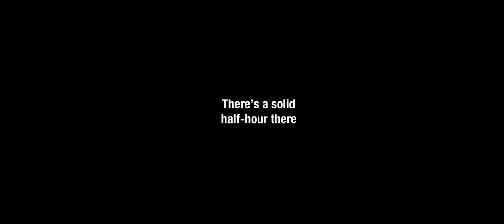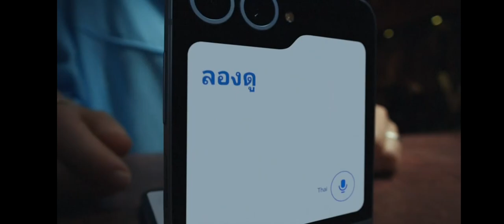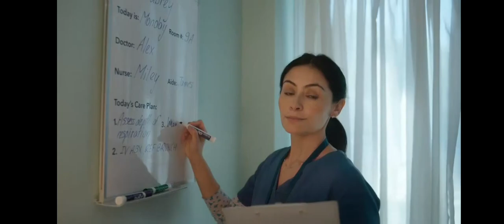Adult Swim Commercial Break Monday September 9 2024 (Part 13)